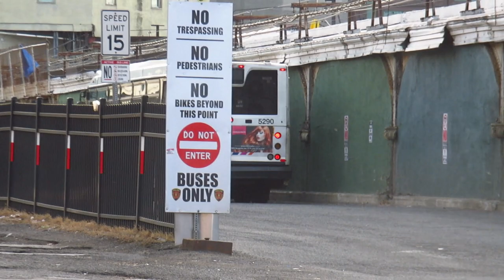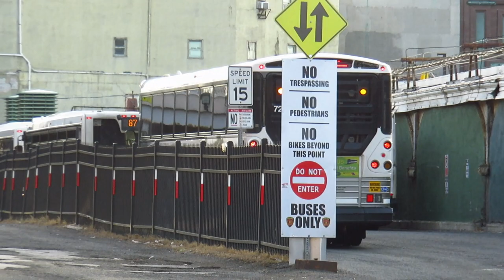Hoboken: Hoboken Terminal (Bus and Rail) - NJ Transit TrAcSe 2019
Okay it has been a long time since I've uploaded, so let's just get back in the groove with some action at Hoboken Terminal. This is actually my first time stopping here so I didn't know where to expect buses to come from. Enjoy the NJ Transit bus and rail action either way!

Location: Hoboken Terminal, Hoboken, NJ, USA
Routes: 22, 23, 64, 68, 80, 85, 87, 89, 126, Hudson-Bergen Light Rail

Vehicles Featured:
MCI D4500CT
MCI D4500CT CNG
NABI 416.15
NABI 416.15 Suburban